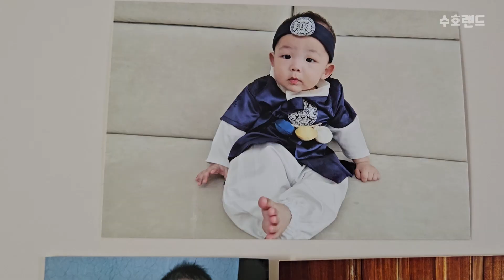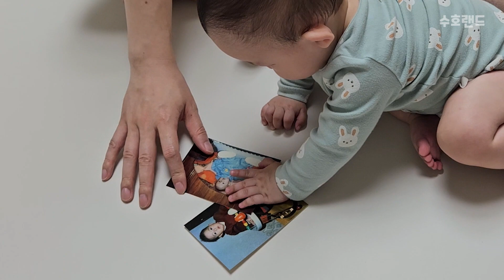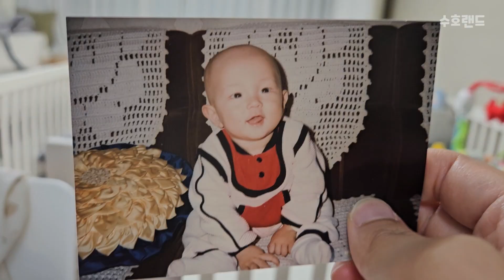[SUB] 수호는 엄마 아빠 중에 누구를 더 닮았을까? (feat. 한가족 한얼굴 😄)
어른들께서 말씀하시길 아기는 크면서 백 번도 더 바뀐다고 하셨는데, 수호를 통해서 실제로 보고 있는 것 같아요 😀🤣
태어난 직후에는 아빠를 쏙 빼닮았었는데, 점점 엄마의 모습도 보이더니, 지금은 누구를 더 닮았는지 알 수 없는 날도 있답니다ㅋㅋㅋ
그래서 준비한!  "수호는 엄마 아빠 중에 누구를 더 닮았을까?" !!
엄마 아빠의 어릴 때 사진을 찾아서 수호와 한번 비교해 봤어요~📷